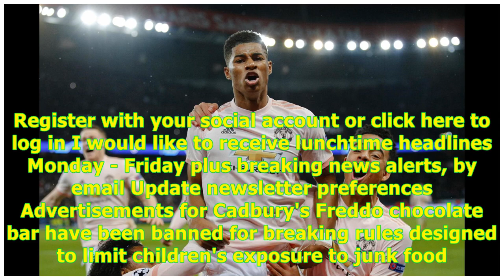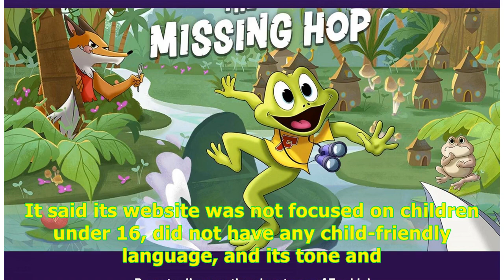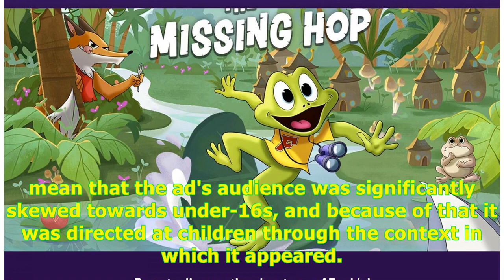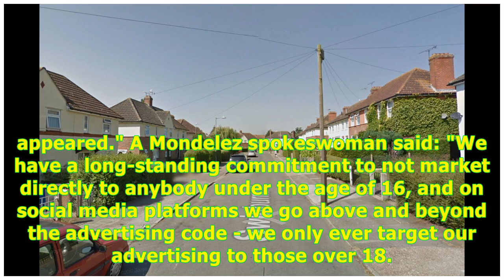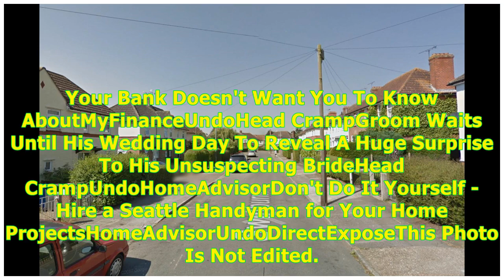Cadbury's Freddo adverts banned for being inappropriately targeted at children -24H Highlight News